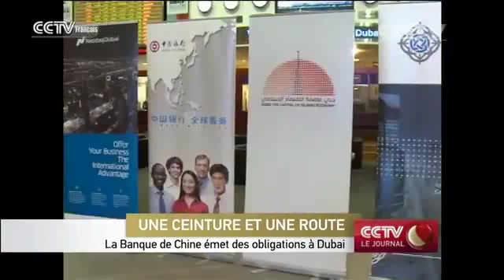La Banque de Chine émet des obligations à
Banque de Chine